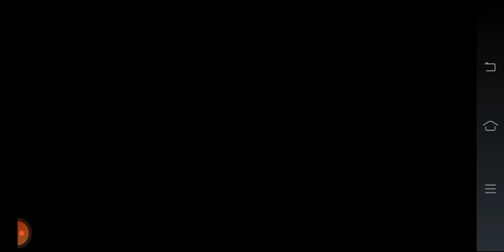January 21, 2023